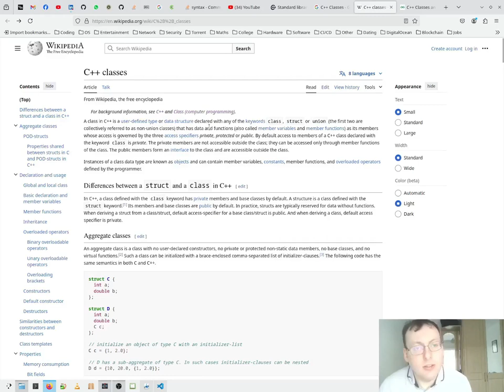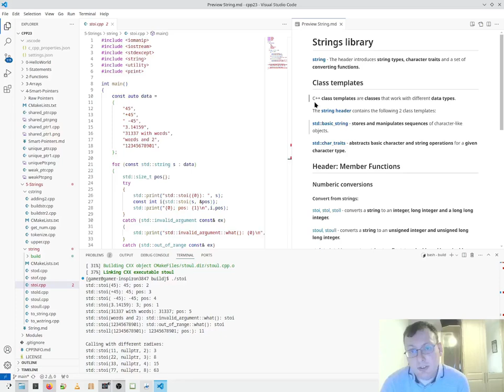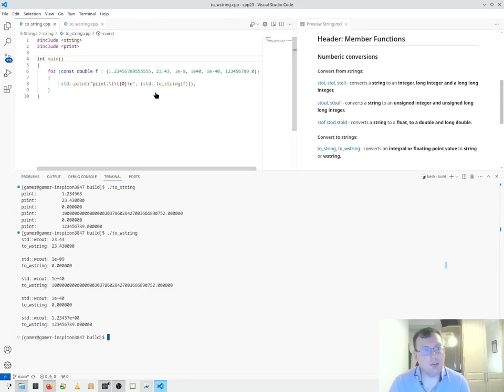5# C++23 "Strings library" - 'C++23 in 3 minutes' by Paul McQuade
C++23 Strings library

Chapters:
Intro - (0:00)
Includes - (0:12)
What is a C++ class? - (0:27)
Class Templates - (0:36)
Functions  -  (0:45)
Numeric Conversions - (0:54)
Strings library - (1:05)
Class Templates Again - (1:13)
Member Functions  - (1:29)
Types of Numeric Conversions - (1:34)
First 3 functions - (1:41)
Next 2 functions - (1:51)
Next 3 functions - (1:57)
Last 2 functions - (2:02)
Examples of the functions - (2:15)
stoi/stoll - (2:23)
stoul/stoull - (2:52)
stof/stod/stold - (3:06)
to_string/to_wstring - (3:16)
Ending - (3:24)

Source Code for 'C++23 in 3 minutes' by Paul McQuade